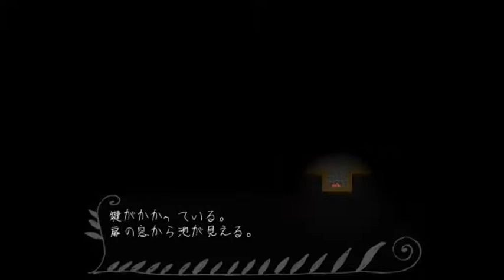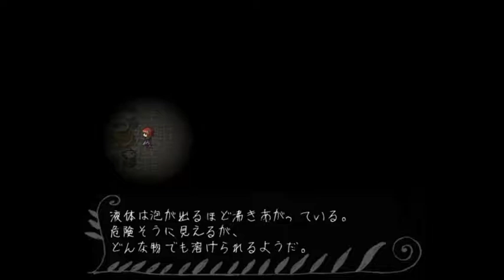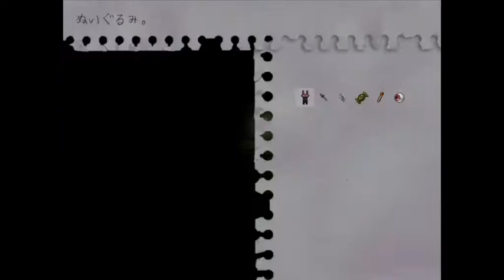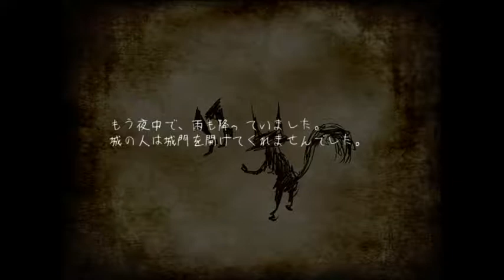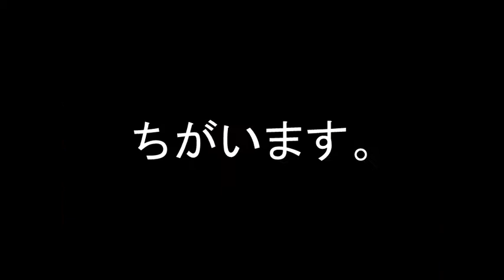長靴をはいた猫『ファウストの悪夢』Part2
ファウストの悪夢 実況プレイ！
台湾のインディーゲームです♪

ご紹介いただいたので、
プレイしていきたいと思います！！！

めっちゃ絵が可愛いし先が気になる！！！